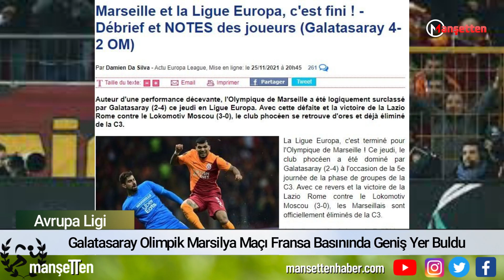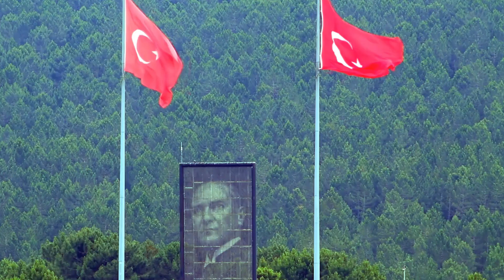Galatasaray Marsilya Maçı Fransız Basınında! Marsilya Türk Cehenneminde Yandı! İşte O Manşetler!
UEFA Avrupa Ligi E Grubu 5. maçında Galatasaray, sahasında Fransa'nın Olympique Marsilya ekibini ağırladı. Sarı kırmızılılar müthiş oynadığı maçı 4-2 kazanarak gruptan çıkmayı garantiledi. Fransız basını ise mücadeleyi manşetlerden gördü. Marsilya'nın eleştirildiği manşetlerde, temsilcimiz için ise övgü dolu sözler kullanıldı. İşte atılan başlıklardan bazıları...